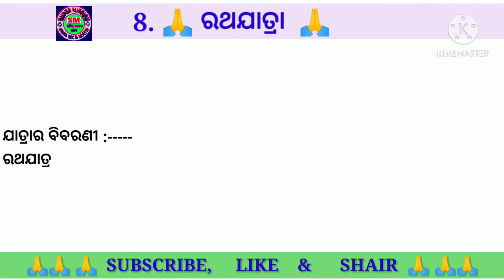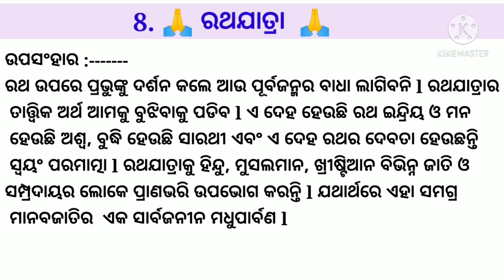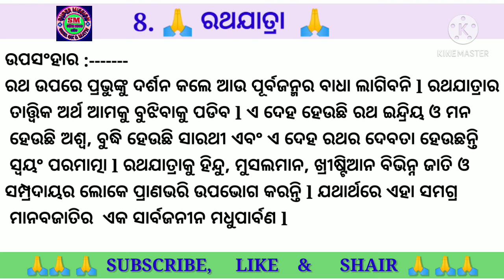Rathayatra Odia Rachana || Rathayatra Odia Essay || ରଥଯାତ୍ରା ରଚନା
ଏହି ଭିଡ଼ିଓରେ ରଥଯାତ୍ରା ବିଷୟରେ ଓଡ଼ିଆ ରଚନା କରଯାଇଛି  l
 (1) ଉପକ୍ରମ
(2) ରଥ ନିର୍ମାଣ
(3) ରଥଯାତ୍ରାର ପୃଷ୍ଠଭୂମି
(4) ରଥଯାତ୍ରା ବିବରଣୀ
(5) ବଡଦାଣ୍ଡର ଦୃଶ୍ୟ
(6) ଉପସଂହାର